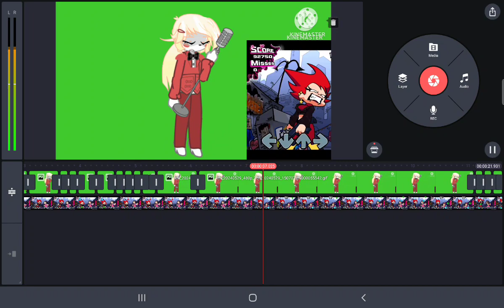wip for something big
tord is a place holder!!